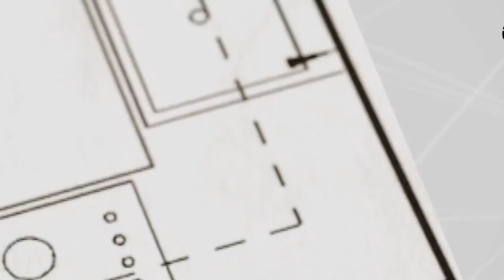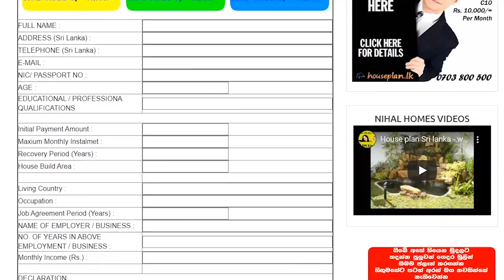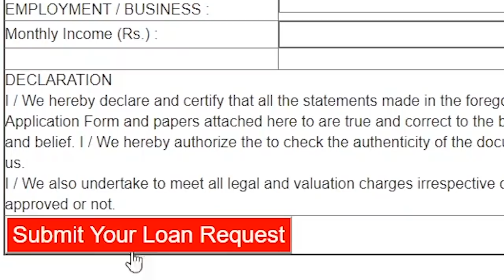Houseplan.lk සහ HDFC රාජ්‍ය බැංකුව එක්ව ‌‌‌‌‌‌ග‌ෙන‌ෙන නිවාස ණය ‌ස‌ේවාව